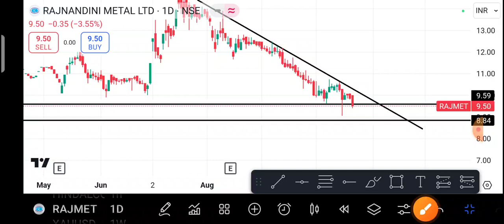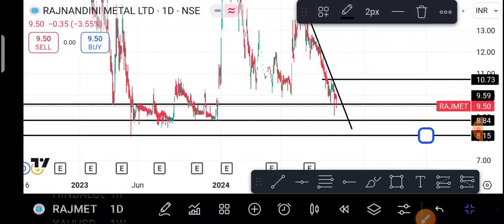Rajmet Share Latest News | Rajmet Share news today | Rajmet Share price today | Rajmet Share Target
1-) rajmet Share
2-) rajmet share news today
3-) rajmet share latest news
4-) rajmet share price
5-) rajmet share analysis
6-) rajmet share price today